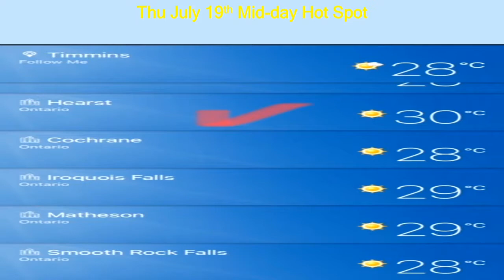Thu July 19 2018 Another warm 30+ degree day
Thu July 19 2018 Midday update from this morning's observations.  I also introduce the Low/Mid level winds segment.  Much warmer today than Wednesday.